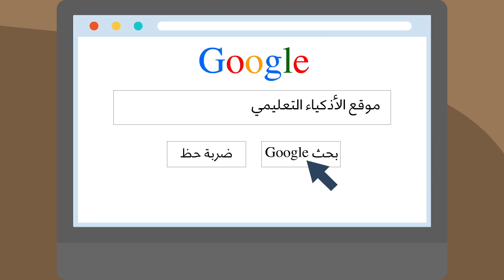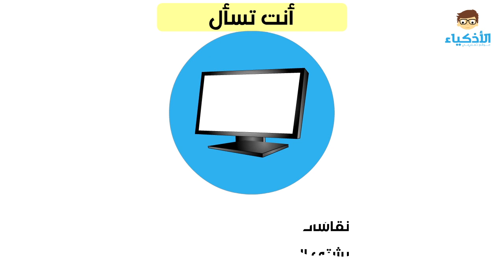موقع الاذكياء التعليمي ١